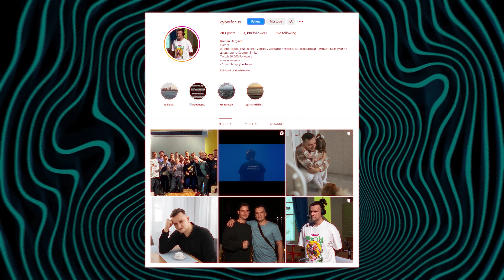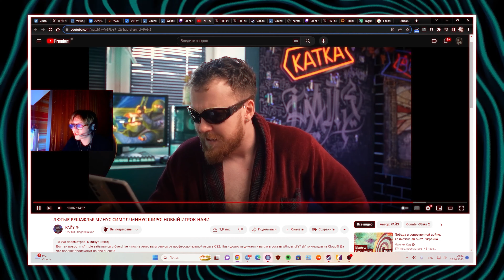PROSPECTS: Новостной дайджест (выпуск 2)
Второй выпуск новостного дайджеста PROSPECTS: сегодня мы узнаем у игроков и тренеров как прошли первые недели на проекте и в чем их желания не сошлись с ожиданиями, а также анонсируем специальную премию за развитие своих социальных сетей и не только.

Раз в две недели на нашем youtube-канале мы будем рассказывать вам все прошедшие новости медиа-проекта PROSPECTS, подводить итоги и обсуждать грядущие события.